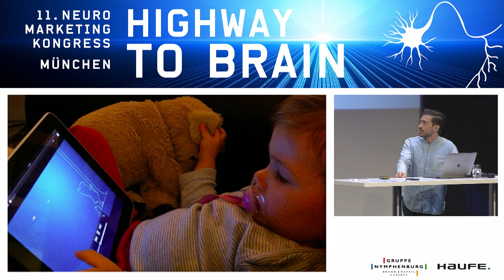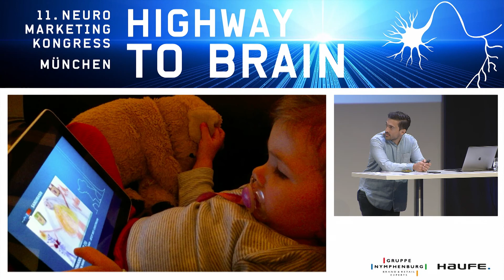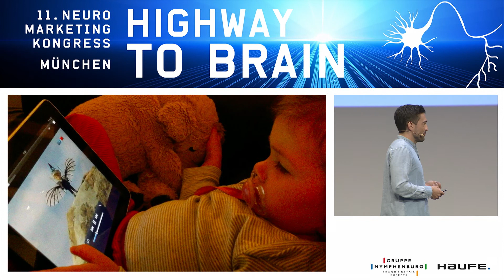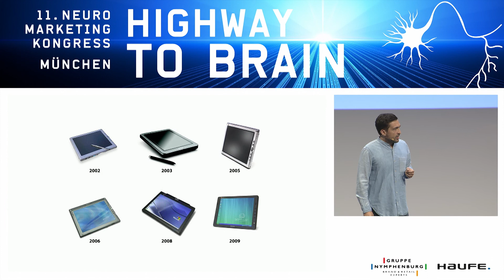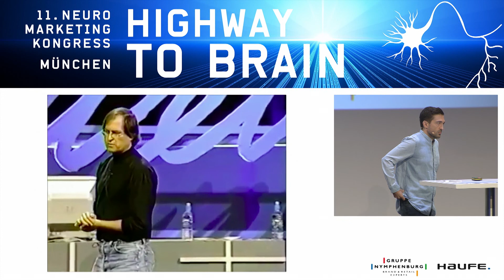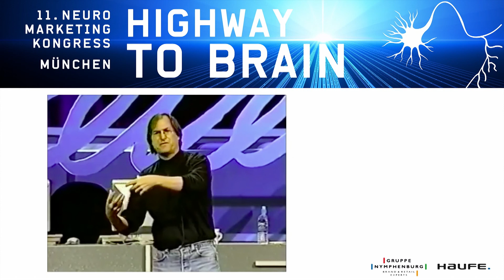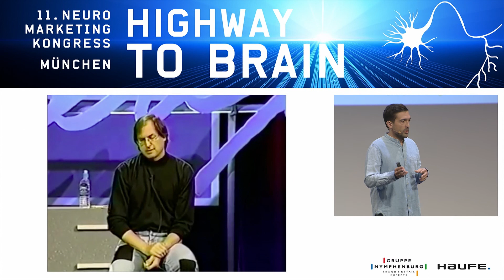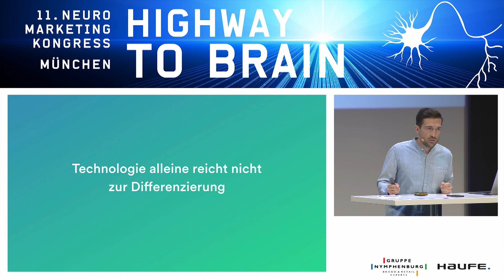Prof. Danny Franzreb auf dem Neuromarketing Kongress 2018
User Experience und disruptive Innovation